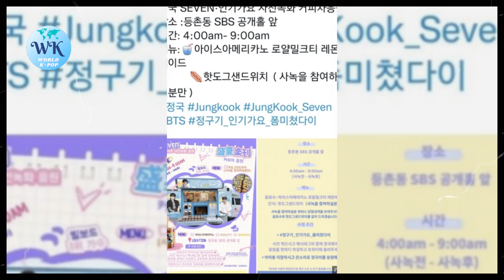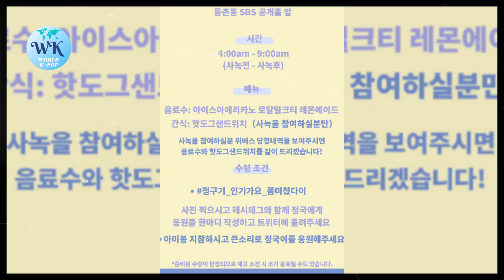Jungkook News Today! Jungkook Might Stop Singing